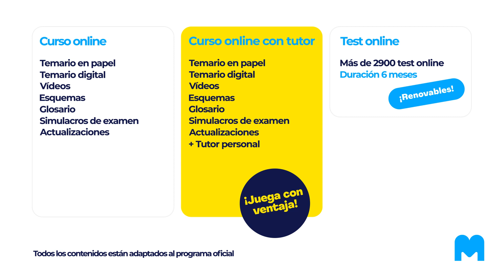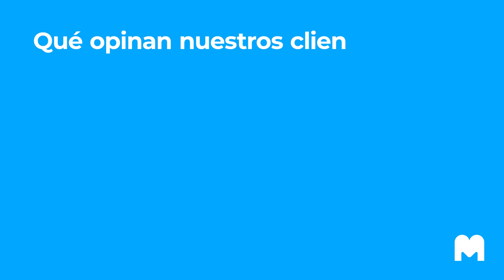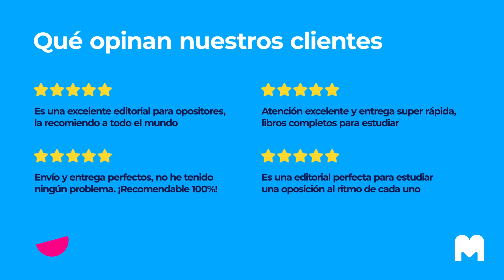CORREOS 👉 ¡Primer Desarrollo de las Bases! | MAD 📚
¡Novedades respecto a la próxima convocatoria de Personal Laboral para Correos! Se ha publicado el primer desarrollo de las Bases con información importante a la hora de enfocar el proceso selectivo. ¡Te la contamos!